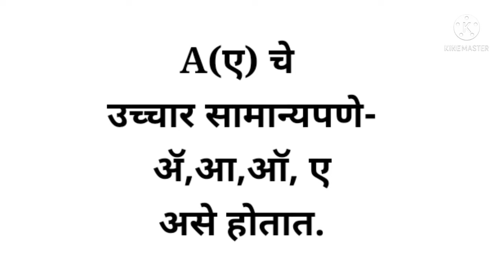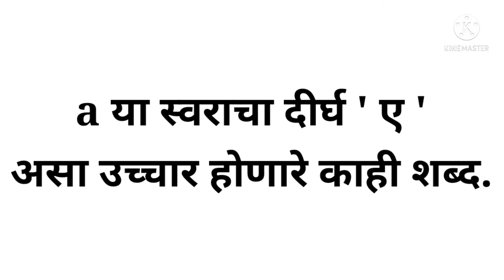A या स्वराचे होणारे वेगवेगळे उच्चार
hello friends स्वागत आहे आपले .या व्हिडीओ मध्ये आपण इंग्रजीतील a या स्वराचा होणारा वेगवेगळा उच्चार शिकणार आहोत.आशा आहे की आपणास व्हिडीओ आवडत असतील .मित्रांनो व्हिडीओ आवडल्यास subscribe करायला विसरू नका.धन्यवाद!!